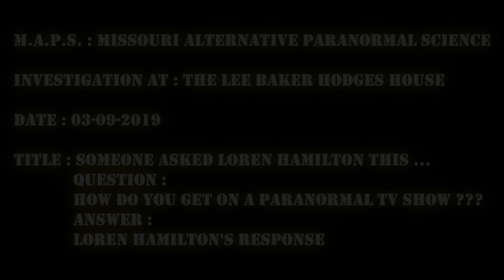Lee Baker Hodges House ( 03/09/2019 ) Carrollton , IL : Loren Hamilton Talks Paranormal TV Shows